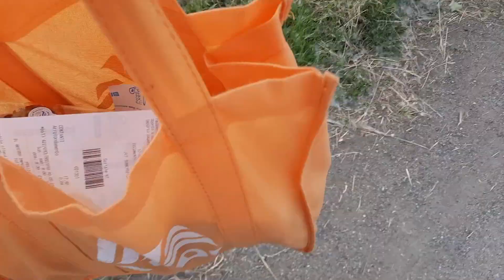СОННАЯ МУХА / ПРИСЕСТЬ НЕКОГДА / ЧТО ДЛЯ СЧАСТЬЯ НАДО / ГАЛИНКА ИТАЛИЯ